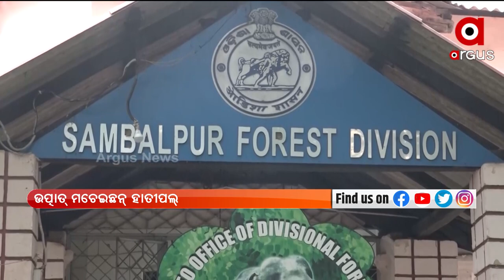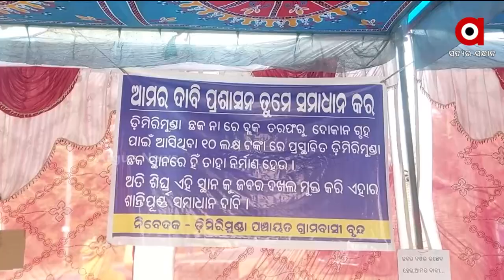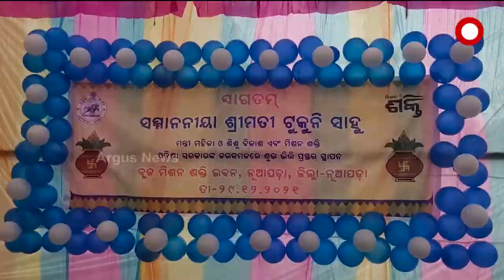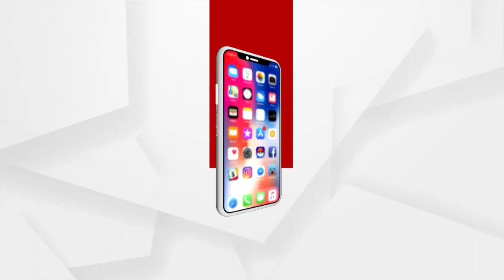Nuakhai Express | 29 Dec 2021 | Argus News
+ଓଡ଼ିଶା-ଝାଡ଼ଖଣ୍ଡ ସୀମାନ୍ତନେ ନକ୍ସଲଙ୍କର୍ ଉତ୍ପାତ୍
+ଦାଉ ସାଜଲା ଅଦିନିଆ ବର୍ଷା
+ଜୁନିୟର୍ ଡାକ୍ତର ଛାତ୍ର ସଂଘର ବିକ୍ଷୋଭକୁ ହେଲା ମାସେ
+କୁଚିଣ୍ଡା NH 49 ପାଖର୍ ଜୁନାନୀନେ ଦୁର୍ଘଟଣା